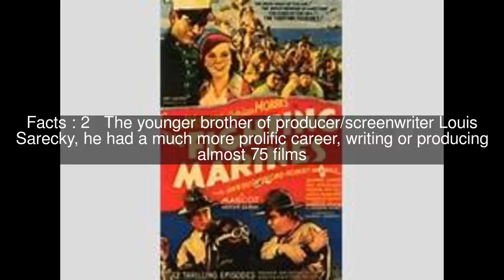Barney Sarecky Top #5 Facts